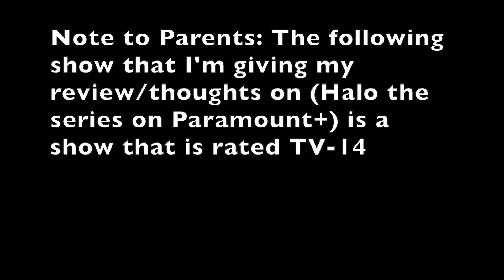Halo the Series Review/Thoughts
For this video, I give my thoughts/review of Halo the series on Paramount Plus

0:00 - Intro

2:24 - What I like about Halo the series

3:34 - Didn’t like/Mix about Halo the series

6:02 - Overall

6:30 - What I like to see in season 2

8:23 - Outro